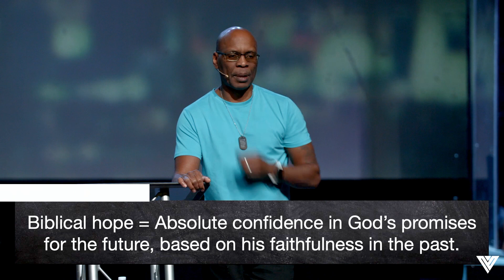2nd Corinthians 1 | Pastor Jerry Johnson